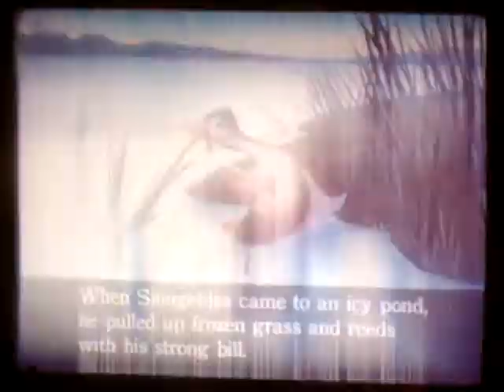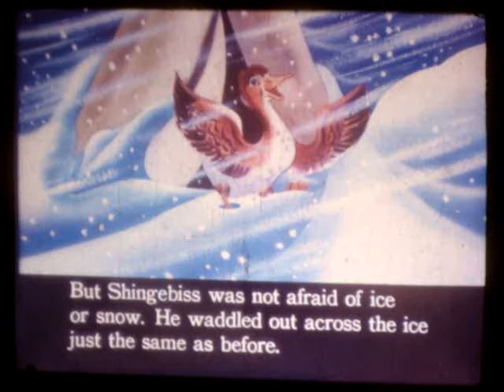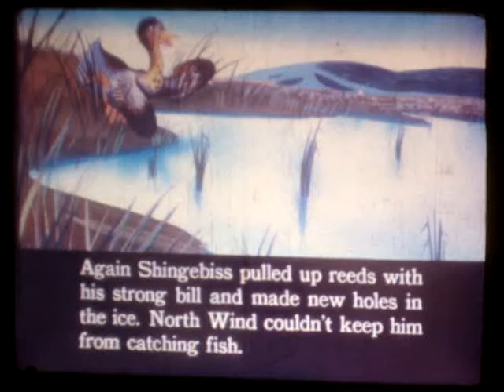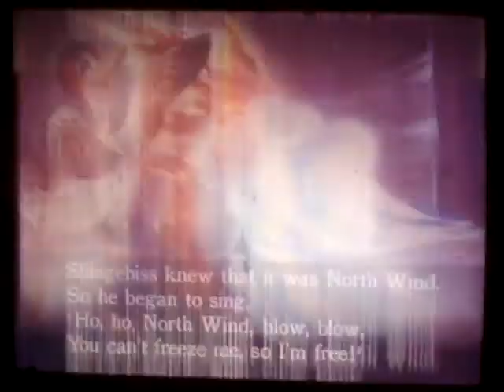vintage filmstrip: shingebiss.MPG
a native folk story about the wind and a duck, cool.